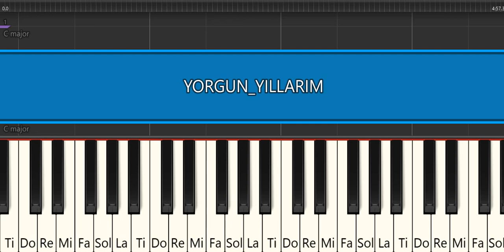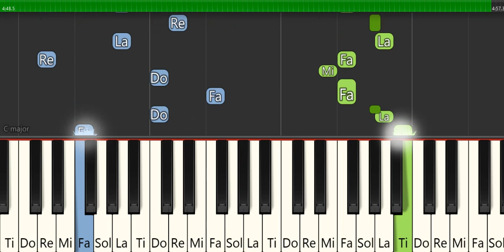YORGUN YILLARIM- HAKAN ALTUN& CENGİZ KURTOĞLU -PİYANO TUTORİAL